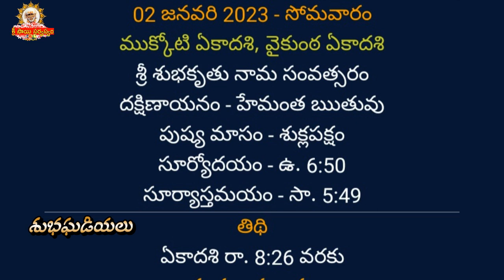Shubha Ghadiyalu I Today Tithi I Today Shubha ghadiyalu January 2, 2023 I Shubhaghadiyalu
Shubha Ghadiyalu I Today Tithi I Today Shubha ghadiyalu January 2, 2023 I Shubhaghadiyalu Click for Swarna Tapadam

goldenlotus444.